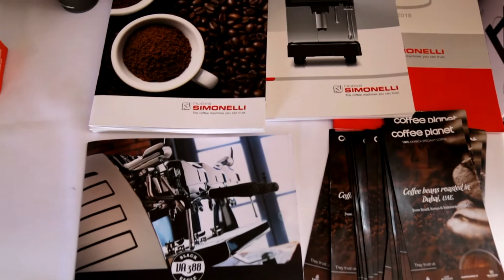Coffee Planet with Institut Escoffier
Siebel Enterprise presents Institut Escoffier Training featuring Coffee Planet
Training with Escoffier students at the Address Boutique

Working with coffee machines | Preparing the coffee | Serving the clients